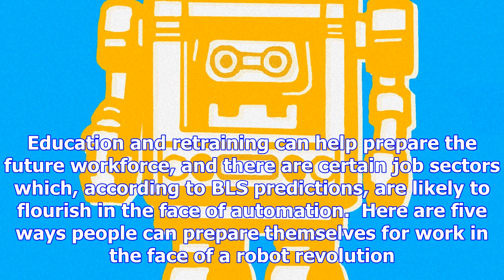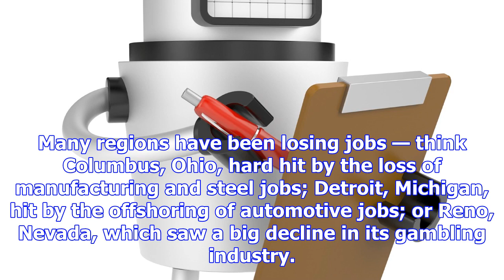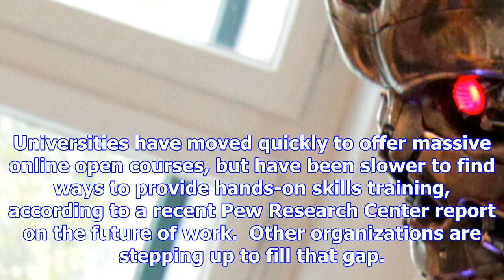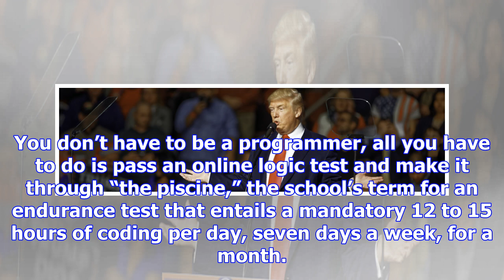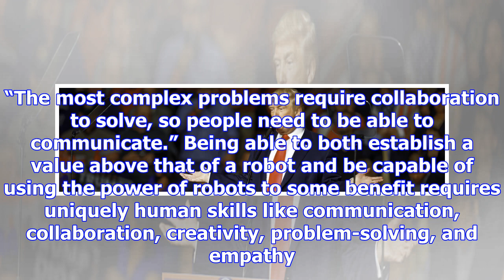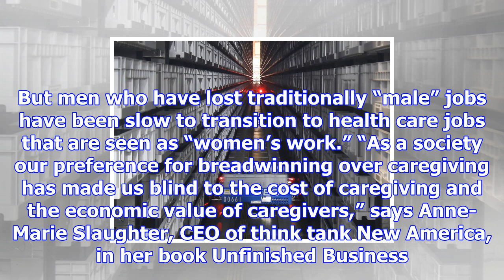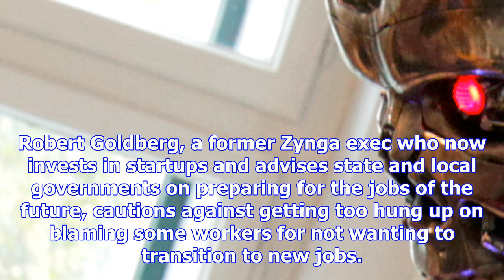Robots are coming for our jobs. here are 5 ways to prepare.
Fred Thornhill / Reuters Robots fetch merchandise at the Hudson's Bay Company distribution center in...